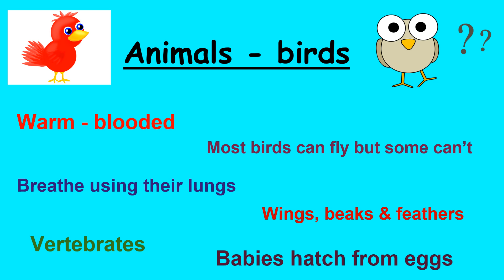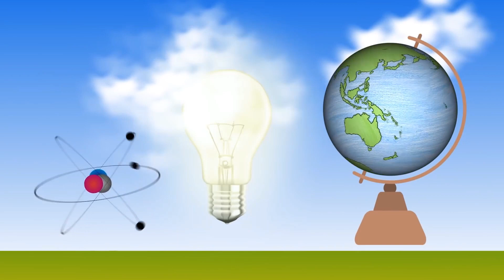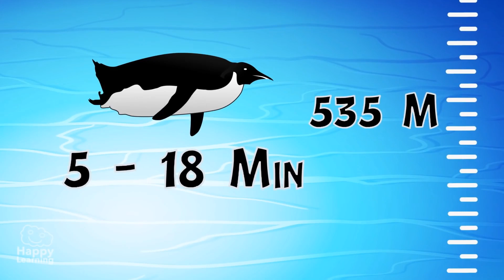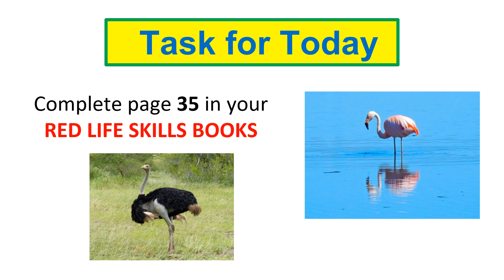Life skills 13 July 2020